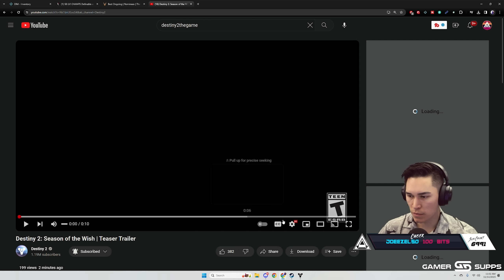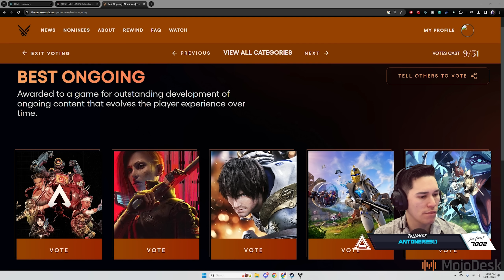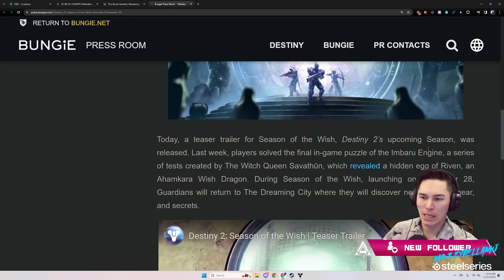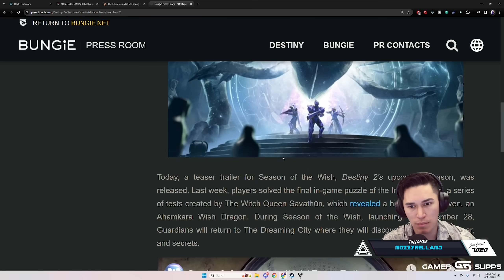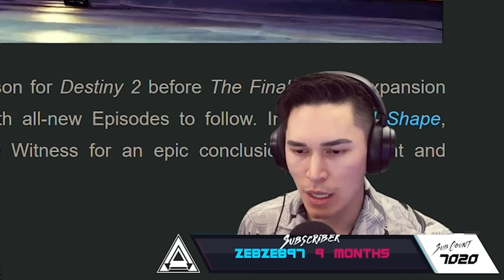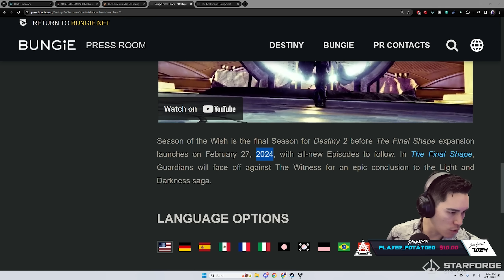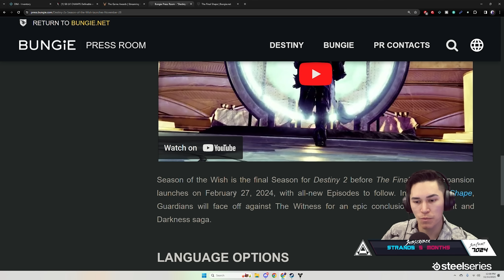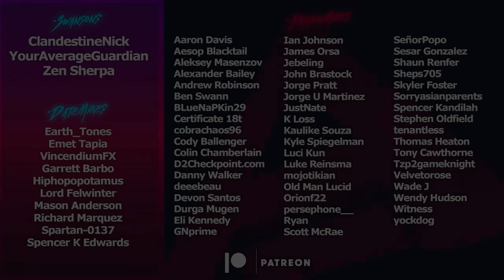NEW Season of the Wish Teaser Trailer, No More Final Shape Delay? & New Eververse Items | Destiny 2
This morning we received a brand new teaser trailer and a Press Release for Season of the Wish which keeps the same release date for The Final Shape

Timestamps:
0:00 Intro
0:04 Teaser Trailer
0:49 Thoughts On The Teaser
2:45 Bungie Press Release
4:19 Will Final Shape Be Delayed Still & Conversation With Les
9:28 Eververse Items This Week
Catch us live on Twitch!